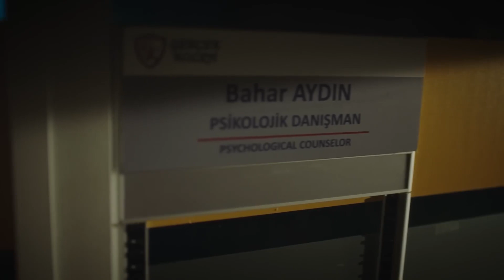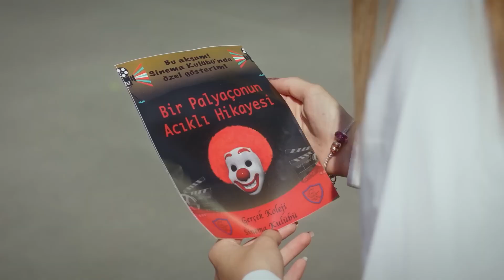Ekim'in Büyük İntikam Planı - Duy Beni 4. Bölüm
Hazal ve Ekim dertleşiyor.  KAHRAMANLIK YAPACAK LÜKSÜMÜZ YOK!

Yapım: Süreç Film
Yönetmen: Ali Balcı
Senaryo: Makbule Kosif

OYUNCULAR
Berk Hakman
Rabia Soytürk
Caner Topçu
Helin Kandemir
Burak Can
Sümeyye Aydoğan
Feride Çetin
Aytaç Uşun
Meltem Akçöl
Alper Atak
Bedia Ener
Hamdi Alp
Utku Coşkun
Jasmine Berkiş
Yeliz Akay
Cemre Özşişman
Dilara Sümbül
Beste Kaptanoğlu
İbrahim Yıldız
Durul Bazan
Murat Daltaban

utm_medium=referral&utm_source=youtube&utm_campaign=duy_beni&utm_content=detay